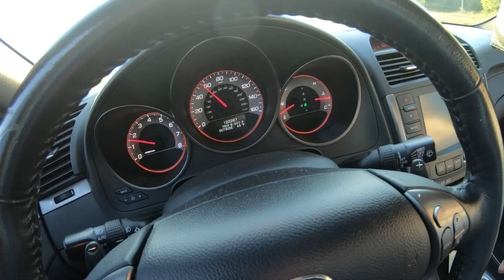Acura TL Type S Straight Pipe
2008 Acura TL Type S thats been straight pipe. Its kinda loud now but I like it. A1 muffler in Cullman Al hooked me up. Loving the sound.

-Music!
   YouTube Music In Creator Studio!